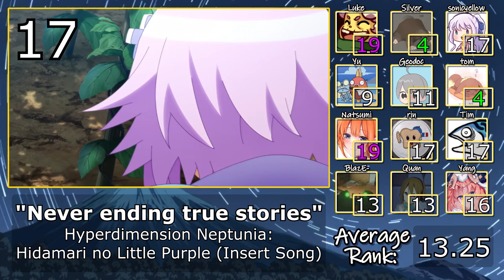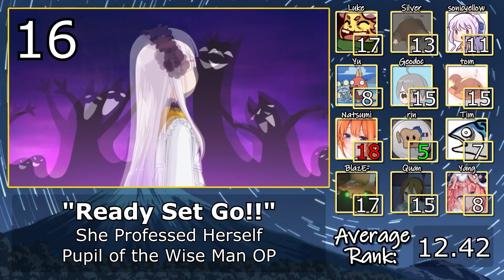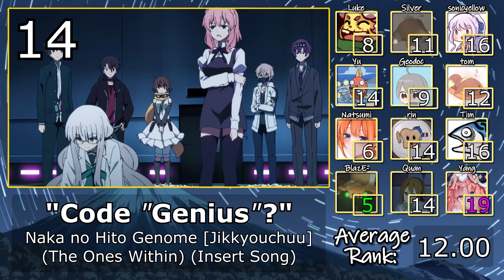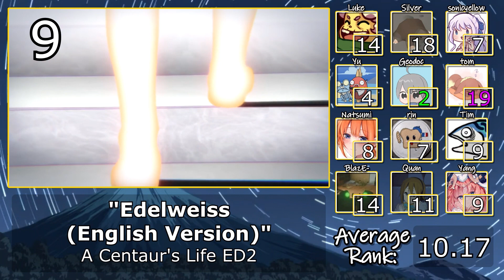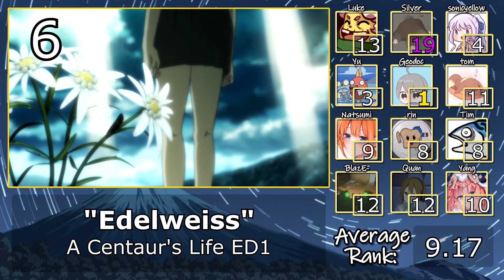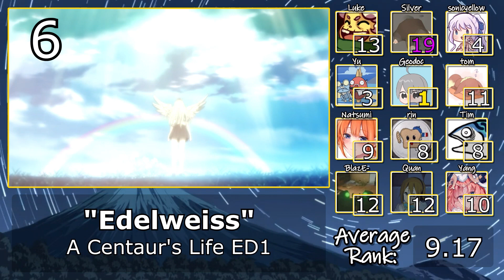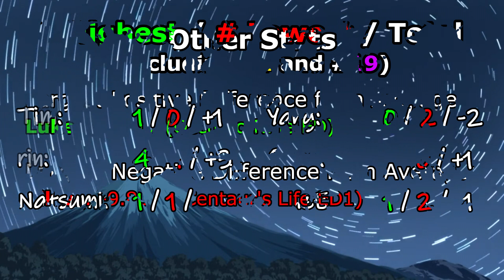[Party Rank] Top Asaka Anime Songs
Asaka is a fantastic artist; personally, I really like all of her songs, even the ones that I ranked at the bottom (which made it a bit painful to do so). That said, since every song was a banger, it made the ranking experience more enjoyable regardless.

Thanks to Silver, Luke, tom, Geodoc, Yu, Tim, rin, Natsumi, Yang, Quan, and BlazE- for participating alongside me. Thanks as well to Squeali0 for tiebreaking. Somehow there has still been a tie in each of these so far lol

Enjoy, and don't forget to let me know which Asaka song your favourite is down in the comments!